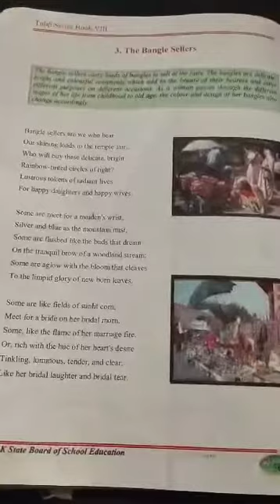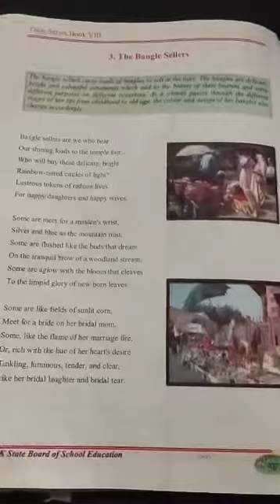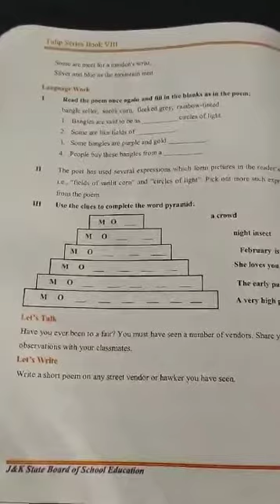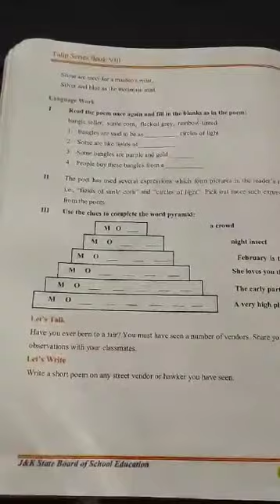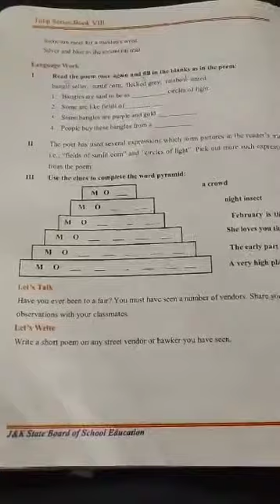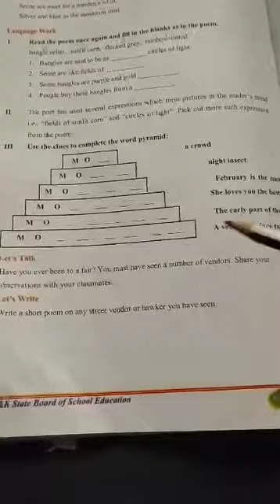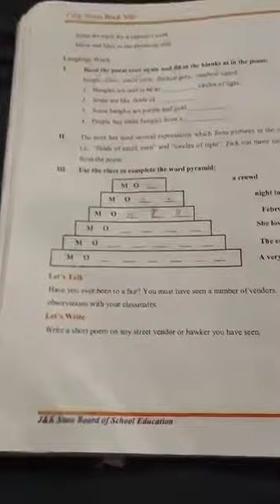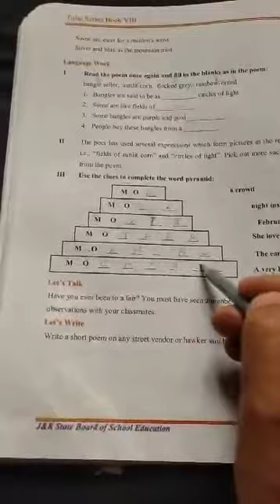8th English Topic The Bangle sellers (part-2) Language Work